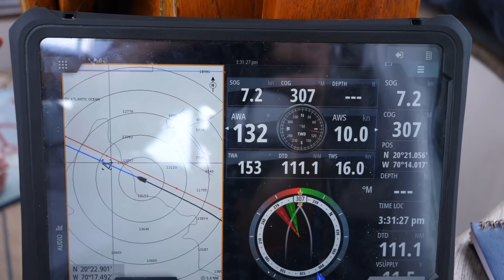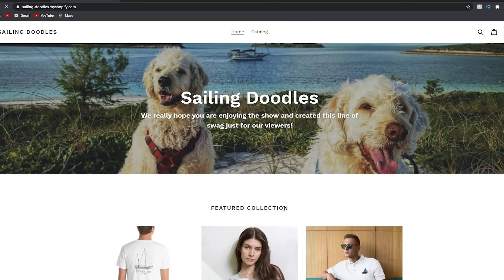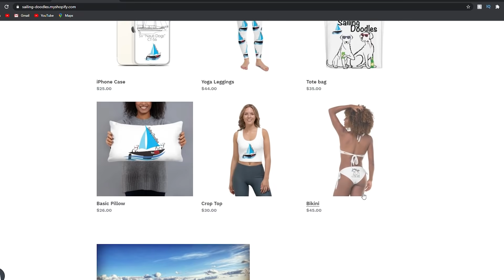Taylor's Revenge - S5:E61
We continue our 1500 mile sail back to the USA from the caribbean.  we fly the spinakker and taylor does some Yoga!